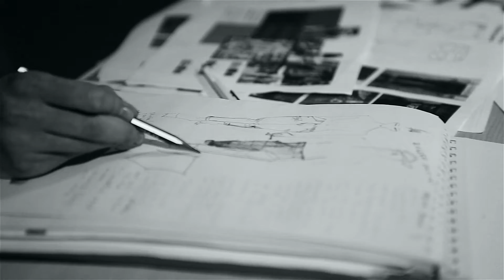PANDO - How It's Done short version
People keep always asking how it's done. So here it is. Short & concentrated movie about our new SS'15 capsule collection. PANDO How It's Done - Untold Story.

Thumbs up!

Special thanks to Prime Field.